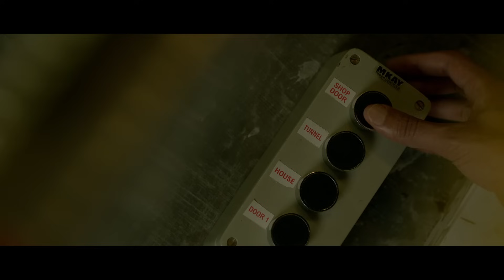Ghayal Once Again | Theatrical Trailer | Sunny Deol, Soha Ali Khan | 5th Feb 2016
Here's a DHAMAKEDAR GHAYAL TRAILER exclusively for the fans! Check it out!

Releasing on 5th Feb 2016.

Produced by Dharmendra

Cast:
Sunny Deol
Soha Ali Khan
Rishabh Arora
Aanchal Munjal
Shivam Patil
Diana Khan